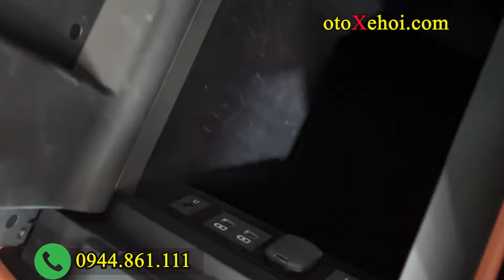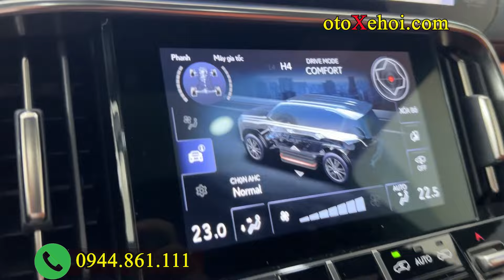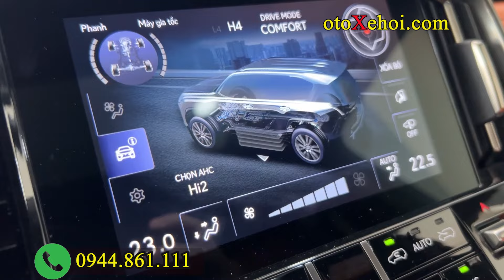Gầm Cao Vip Đẳng Cấp Hạng Sang Lướt 9 000Km Lexus LX600 2023 Bản 4 Ghế Vip